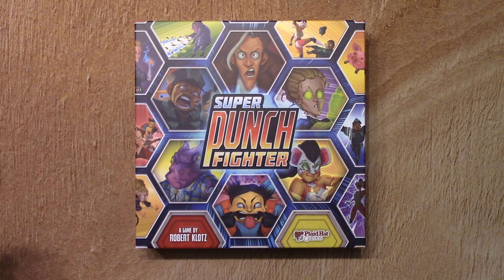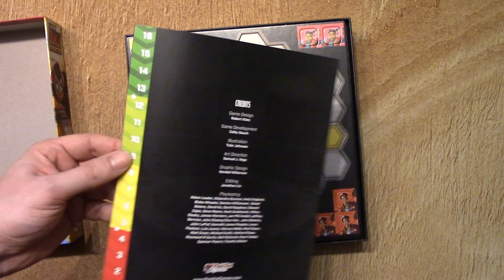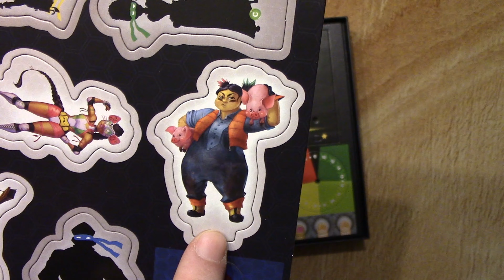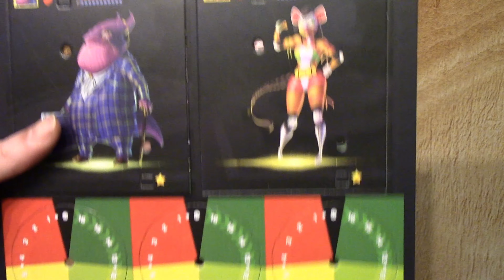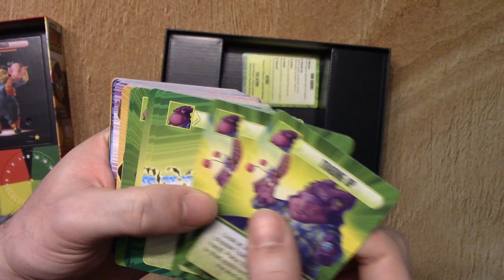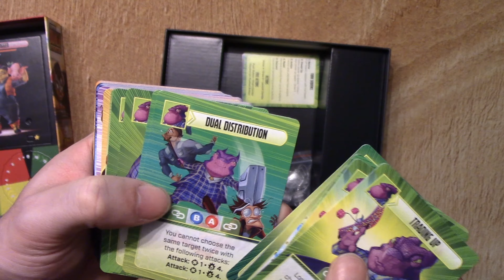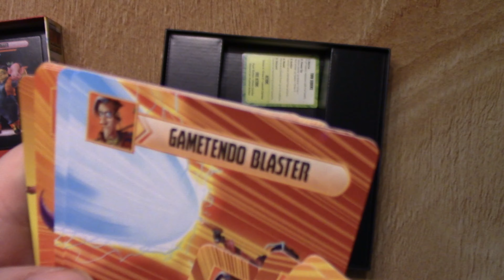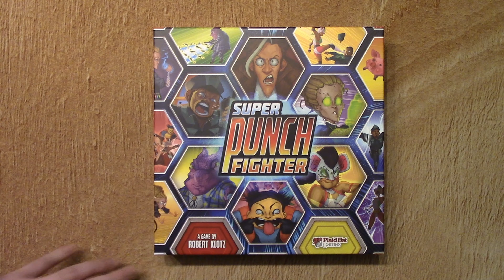Déballage de Super Punch Fighter